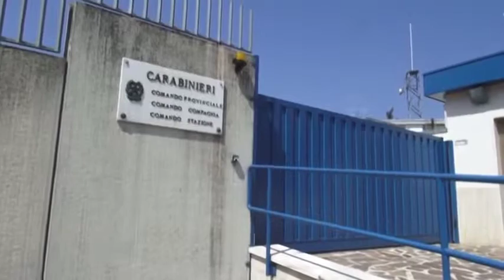Sora. Sono agli arresti domiciliari i due giovani coinvolti nel traffico di droga da Grazzanise (Ce)